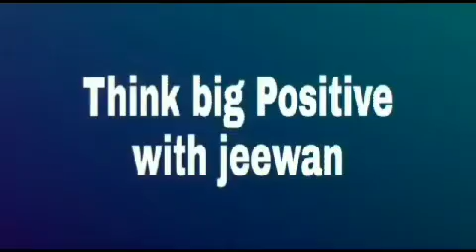There is no victory without pain, run for victory. Positive thinking sinhala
වටිනා දේවල් ලේසියෙන් ලැබෙන් නෑ ලේසියෙන් ලැබෙන දේවල් වටින්නැ.